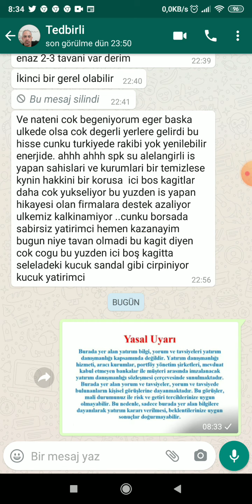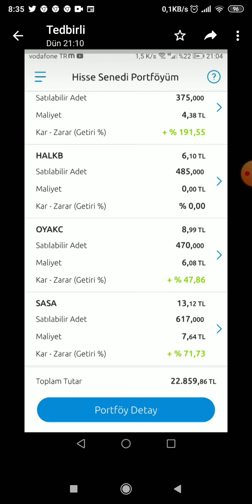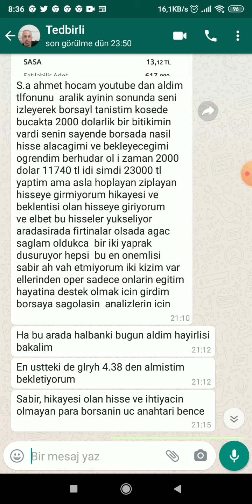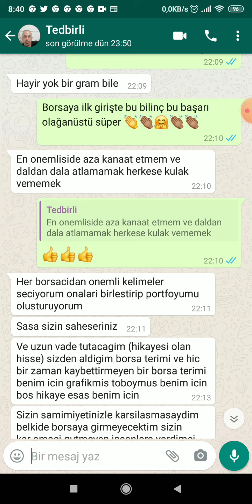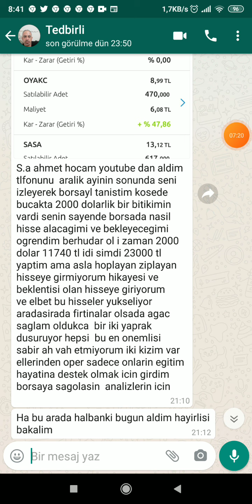Borsada 7 ayda dolar bazında yüzde 75 kazanan var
Selamlar,

Bu tür videoları yanlış yorumlayan çok insan var. Zenginin malı züğürtün çenesini yorardan tutun da yarın batınca video çekine kadar.

Bu videolarda amaç toplumdaki borsa kumardır algısını yıkmak.

Eğer ihtiyacınız olmayan bir para ile kar eden, kârları artarak gelecek olan, hikayesi olan hisseleri ucuz iken, henüz uçup kaçmadan alıp gayrimenkulu, doları, altını yıllarca beklediğiniz gibi beklerseniz borsadaki getiri diğer bütün yatırım enstrümanlarından daha fazladır, düşüncesini yerleştirmek, paradigmasıni oluşturmak için bu videoları çekiyorum.

İşte takipçilerim bunu başarmış siz de finansal okur yazarlık açısından kendinizi geliştirirseniz siz de başarırsınız. Amaç eğitim.

 Hiç bir bilgi portföy danışmanlığı kapsamında değildir.